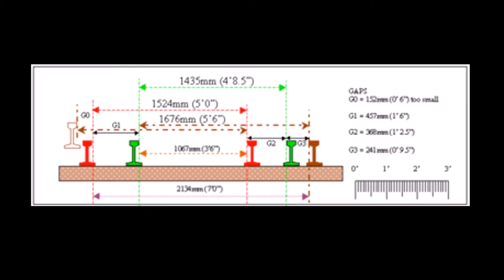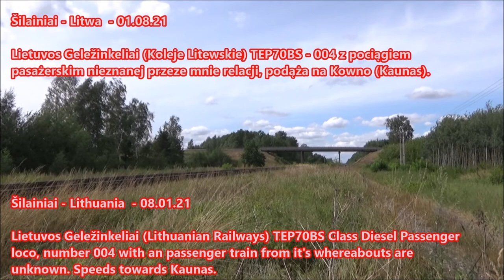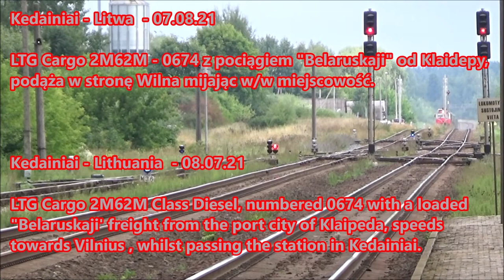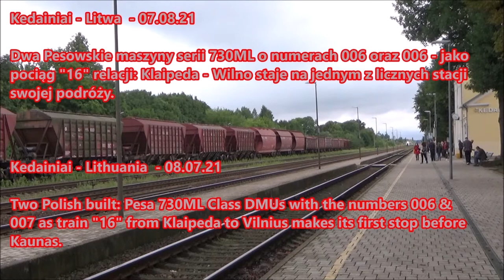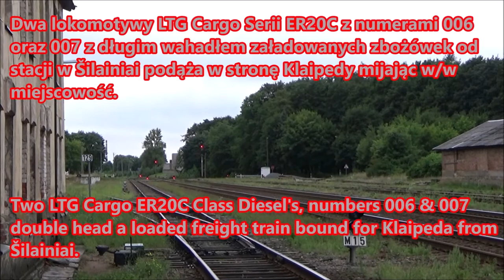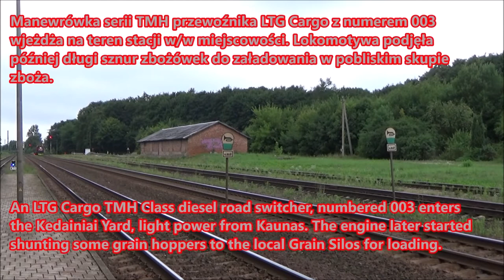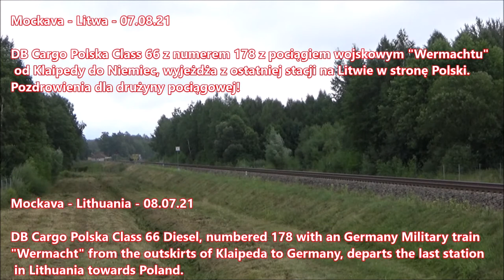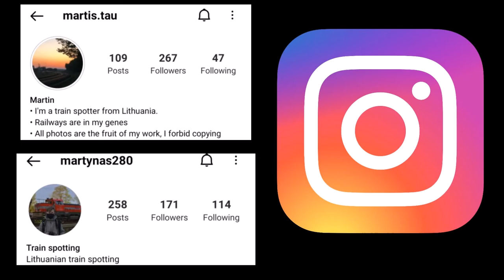The Busiest Mainline in Lithuania - Trainspotting Lithuania 2021 - Vilnius to Klaipeda Mainline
🇵🇱 I wkońcu dotarliśmy do końca tej 3 częściowej wycieczki po krajach Bałtyckich. Ostatni kraj, którego Spottujemy podczas podróży jest Litwa. Jeden z pierwszych państw Bałtyckich patrząc od Południa. System kolejowy na Litwie ma 1910km długości i łączy ona 4 państwa: Białoruś, Łotwę, Polskę oraz Rosję (Obwód Kallingradzki).

Dołącz do nas, gdzie łowimy składy w ostatnim kraju naszej wycieczki. W tym odcinku znajdziecie również kilka interesujących faktów na temat samego kraju oraz systemu kolejowego.

To jest: ''Najbardziej ruchliwa linia dwutorowa na Litwie – Trainspotting Litwa 2021 – Linia Kolejowa z Wilna do Kłajpedy''.

Polecam!!!

🇺🇸🇬🇧 We finally reached the end of this 3 part tour of the Baltic States. The last country we spotted during our trip is Lithuania. One of the first Baltic states from the south. The railway system in Lithuania is 1,910km (1,190mi) long and connects 4 countries: Belarus, Latvia, Poland and Russia (Kalingrad Oblast).

Join us, where we Trainspot the last country is our trip. At this point, he also recovers several dozen facts of the system about the country of origin system. In this episode you will also find some interesting facts about the country itself & the rail system.

Sit back, relax and enjoy: “The Busiest Mainline in Lithuania - Trainspotting Lithuania 2021 - Vilnius to Klaipeda Mainline”

Muzyka / Music: Tonight - Lost For Words (Remix)